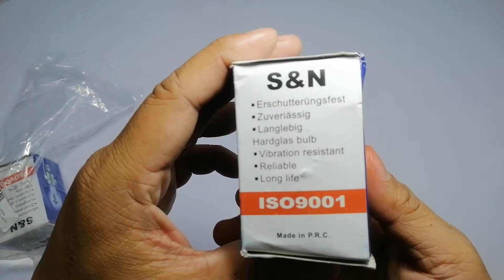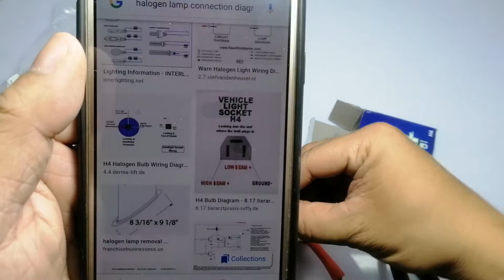Headlight Halogen Bulb - H4 Halogen bulb - S & N : ISO9001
In this video, View First will show you an headlight bulb, it is from online shop with a brand of S & N and has a marking of ISO9001, Made in P.R.C. This bulb is a Halogen type headlight bulb that has the following feature base on its marking around the box.
*Erschütterungsfest - which means "shock proof"
*Zuveriassig - "Reliable"
*Langlebig Hardglas bulb - "Long life"